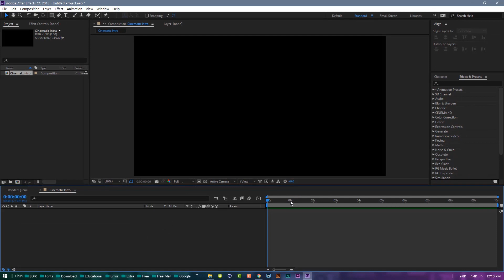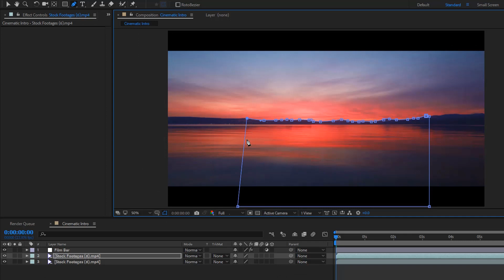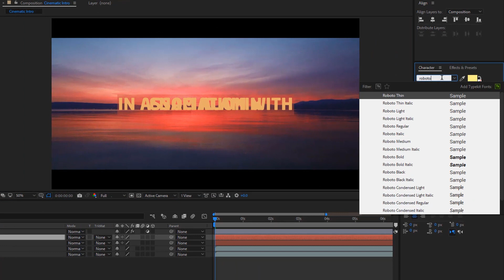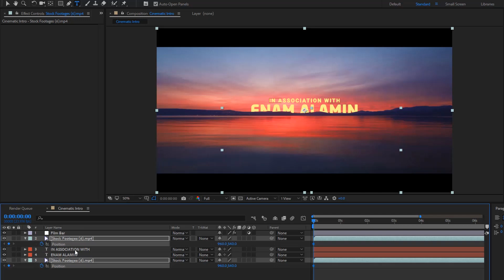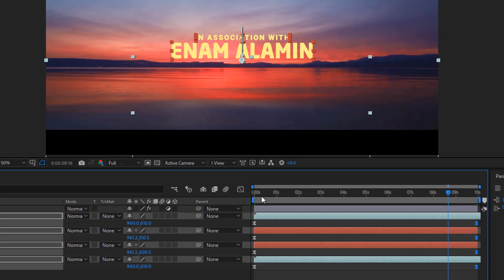Create A Cinematic Film Intro in After Effects Tutorial - Without Plugin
Learn how to make a beautifully cinematic film intro in Adobe After Effects to use it as an intro to your youtube videos!

Follow a few simple steps, and make your own cinematic film intro, a title sequence animation. In this tutorial, I will demonstrate an easy way to make a cinematic intro in After Effects. I know there are several ways to a film title, but in my opinion, this is one of the easiest ways to do it.